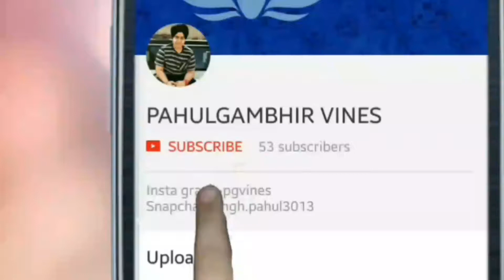What is your computer password ? |vine|indian vine|pahulgambhir vines|pahul gambhir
New vine plz watch it share it and subscrieb to my channel for more updates